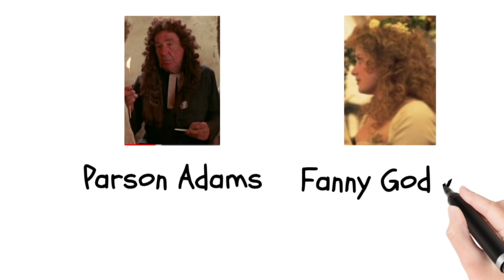Summary and Analysis of Novel Joseph Andrews by Henry Fielding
Joseph Andrews is a picaresque, satirical novel. Which is written to satirize and represent society of Fielding's time.

In video everything is thoroughly discussed regarding novel,  like Summary of Novel
Theme of novel
Tone of novel
Characters in novel
Style of novel

Joseph Andrews by Henry Fielding